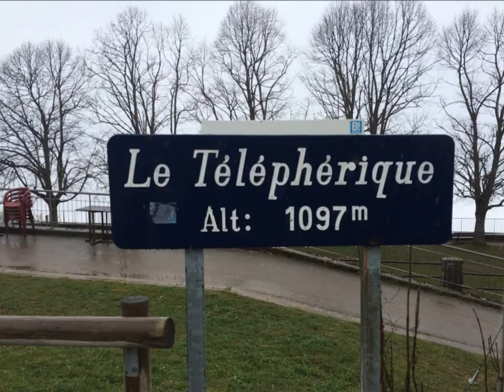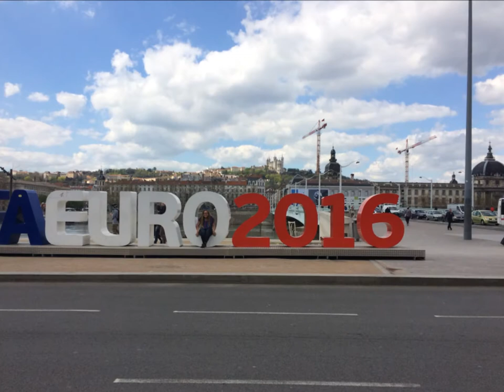Spring Break: Exploring England and Europe!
I had three weeks off for spring break, and here are some of my adventures!